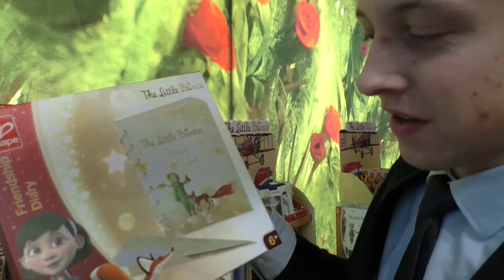Der kleine Prinz auf der Spielwarenmesse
Hape Toys päsentierte auf der Spielwarenmesse seine Merchandise-Produkte zum Filmevent "Der kleine Prinz". Das Börsenblatt hat sich die Artikel vorführen lassen.